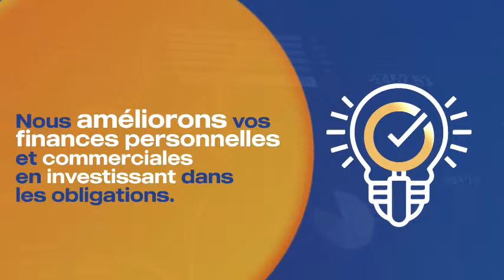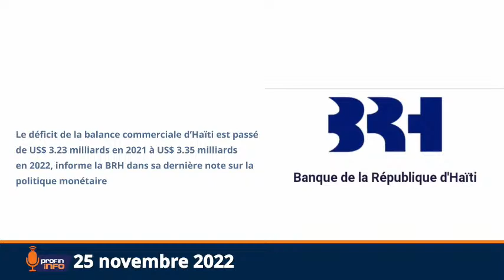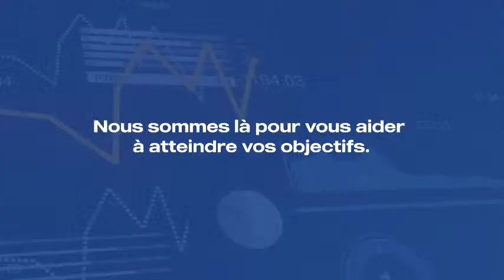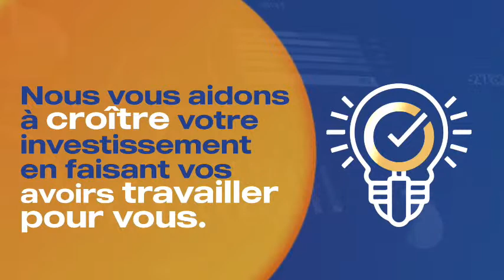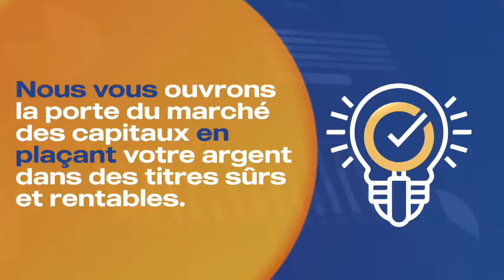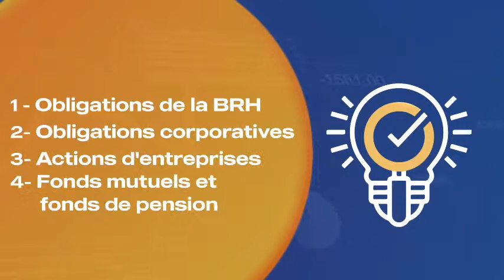Impacts négatifs sur le “risque réputation” d’Haïti dans le cadre des investissements directs ét....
Impacts négatifs sur le “risque réputation” d’Haïti dans le cadre des investissements directs étrangers (IDE) des sanctions imposées par le Canada sur des autorités haïtiennes passées et actuelles.

Invité: Frantz Duval